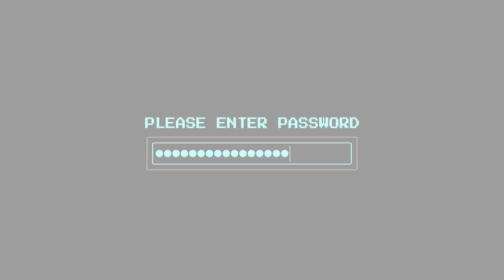monster jam son of a digger and megladon